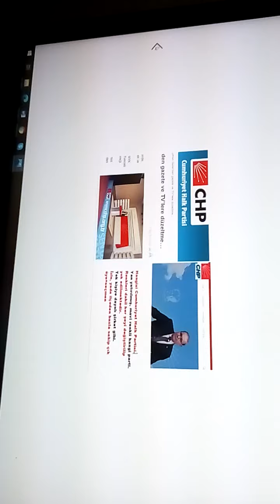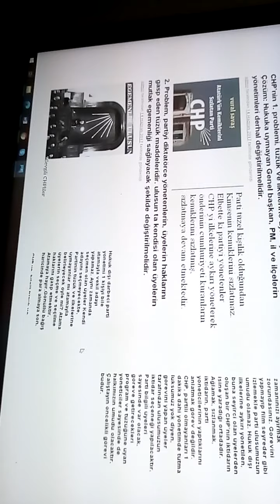CHP, Devrilmiş, yok ediliyor. Acık mavi renkli yan yatmış hangi parti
Devrilmiş, yok ediliyor. İzlemek engellemez. Hak hukuk tanımaz CHP’li olmayan parti yönetimi, partinin sağlam kalan yerlerini yıkmaktan başka bir şey yapmaz. Egemenliğine, canına, malına, verdiği oya, CHP ye de ulus sahip çıkacak. Başka çare yok.
Oku oku oku. Söylev 1-2-3 cilt den basla. Temellerini güçlendir. Tarih geçmişini bilip geleceği görmek için okunur. Kemalist ol. Emanetlerine sahip çıkmayıp Anıtkabir’e gitmek, resim göstermekle olmaz. K. Evrende Atatürkçüydü. CHP’ye sahip çıkmadan cumhuriyeti yeniden kurmanın imkânı yok.
CHP’nin Hak hukuk tanımaz parti yönetimi durdukça, masa basında atanmış adaylarla, izleyici olan üyelerle umut olmaz.
1250 000 üyenin  % 90 i izliyorsa çare beklemek hayaldir.
Değiştir. Atanmış adaya hayır. Adayları seç. Önce partiye egemen ol.